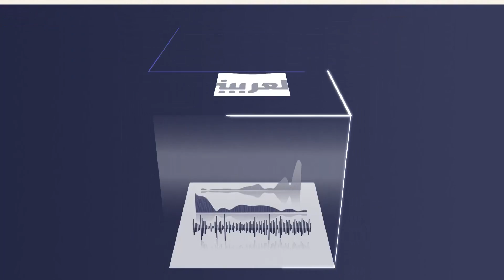قبيلة "داني" الإندونيسية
سنحلق معا لنتعرف على قبيلة "داني" الغريبة والمختلفة ومن أبرز عاداتها أنها تجبر النساء على قطع أجزاء من أصابعهن للتعبير عن الحزن الشديد في حال وفاة أحد أفراد الأسرة

تحنيط المحاربين القدماء والأقوياء يكون رمزا للفخر والاعتزاز بما خاضوه من بسالة في المجتمع

رجال القبيلة يرتدون قطعة واحدة صغيرة في الجزء السفلي من أجسادهم وهذه الملابس تسمى "كوتيكا"

أما النساء فعندهن وجهة نظر متحررة تجاه الملابس إذ يرتدين تنانير مصنوعة من الألياف الساحلية المنسوجة والمزينة بالأكياس والقش وتلبس المرأة في الرأس ما يسمى "نوكين"

عالم مختلف ممكن أن يكون مقبولا أو مرفوضا عند آخرين لكن يبقى مصدر اختلافهم وعاداتهم وتقاليدهم.. ببساطة لأن هذه هي حياتهم

ـــــــــــــــــــــــــــــــــــــــــــــــــــــــــــــــــــــــــــــــــــــــــــــــــــــــــــــــــــــــــــــــــــــ
تيلغرام
سناب شات alarabiya
تفاعلكم
صباح العربية
بانوراما
العربية الليلة
Live Alarabiya
Alarabiya Live